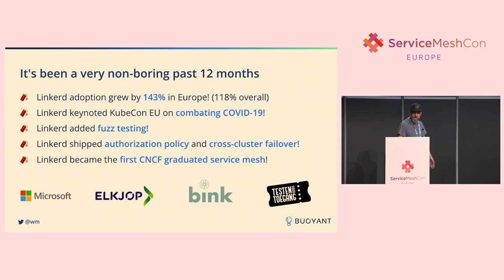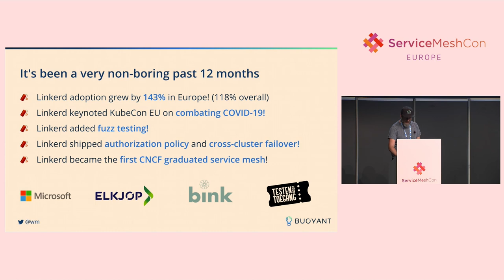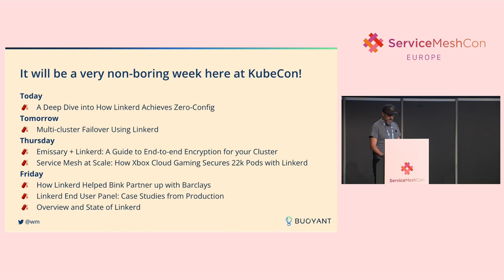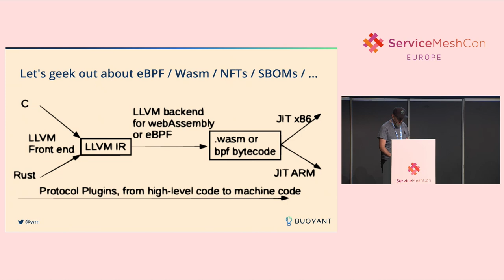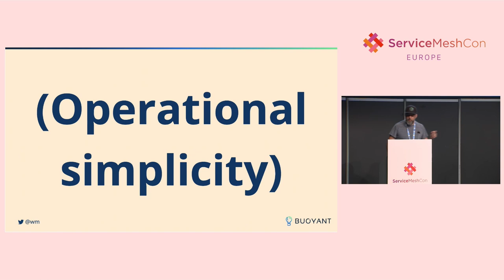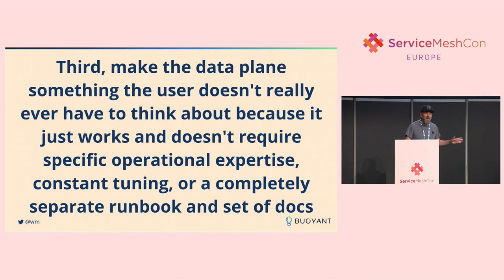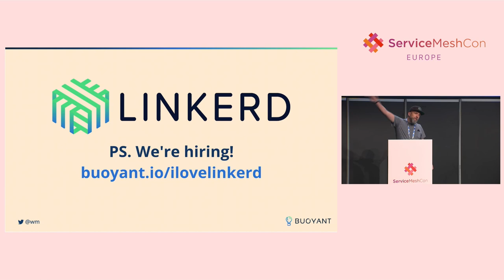Keynote: An update on the extremely boring and uninteresting world of Linkerd- William Morgan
Keynote: An update on the extremely boring and uninteresting world of Linkerd- William Morgan, Buoyant

In this keynote, William Morgan, CEO of Buoyant and one of the creators of Linkerd, will deliver a project update on the extremely boring world of the Linkerd service mesh, the CNCF’s only graduated service mesh. William will cover all the uninteresting things happening in this boring project and discuss some of its profoundly non-exciting approaches to some perfectly ordinary challenges.